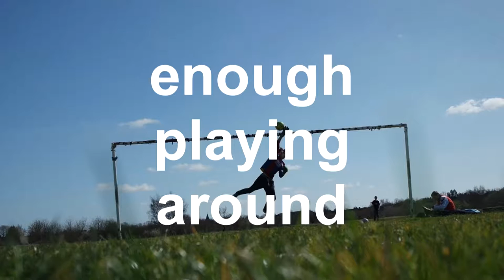Julian Speroni tribute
Tribute to Julian Speroni and a couple of my own saves, I had the pleasure of meeting Speroni, he is extremely humble and I admire what he does and is a huge inspiration to me and many others and is my hero